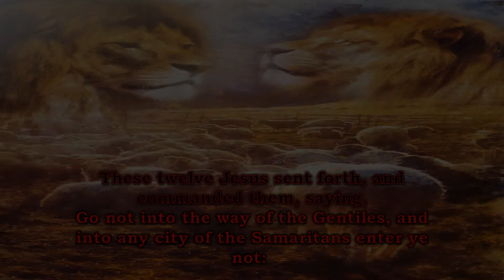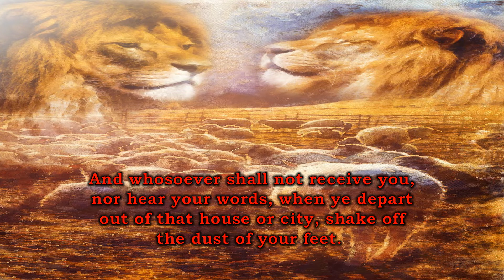Go to The Lost Sheep | Matthew 10:5-20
Preach to the lost sheep of the house of Israel.

Matthew 10:5-20
KJV